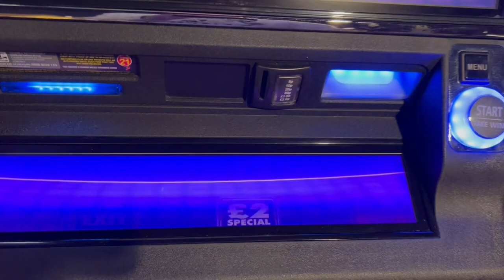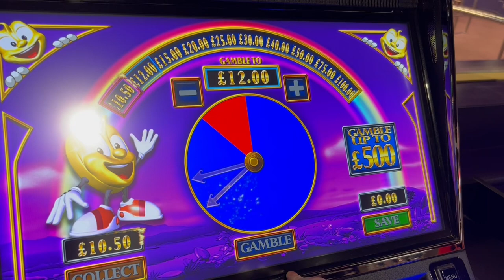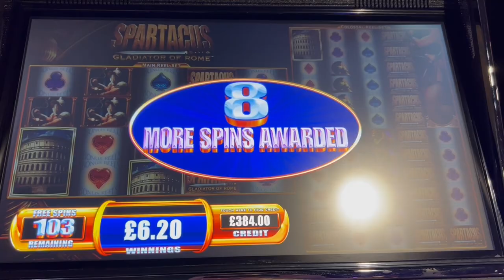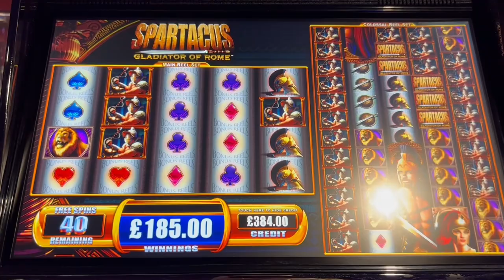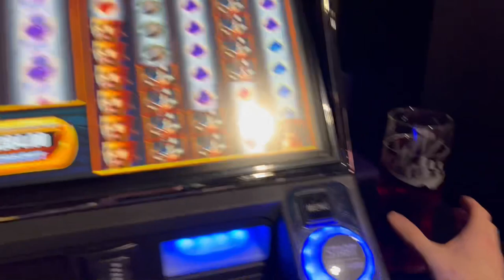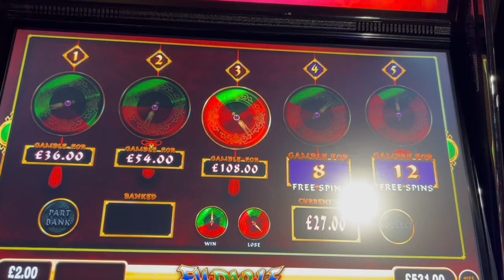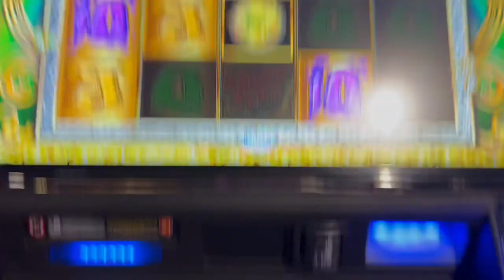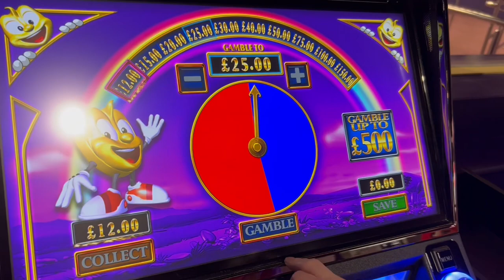Arcade Slots Pt 1/5 - Super Star Turns Ultra Play, Spartacus, Fu Dao Le, RR Free Spins & More